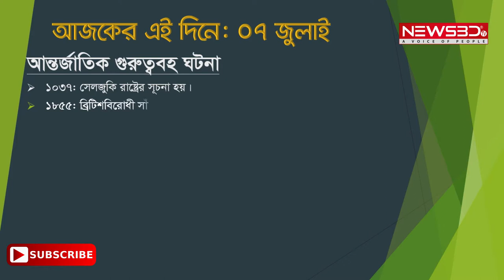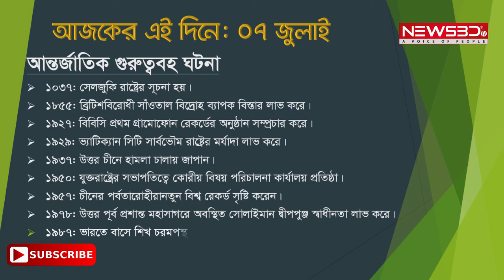আজকের এই দিনে। ০৭ জুলাই | Historical Event 07 July By NewsBD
আজকের এই দিনে। ০৭ জুলাই | Historical Event 07 July By NewsBD to publised on newsbd.tv & Subscribe our channel👍 forget daily and future updates and videos or any kind of information when we will share.

Video Details:
✔ Video Name 👉 ০৭ জুলাই: আজকের এই দিনে । Historical Event 07 July
✔ Video Edit 👉 IT Care Team
✔ Video Content Creator 👉 IT Care Team
✔ Promotion & Marketing 👉 Team IT Care
✔ Online Partner 👉 IT Care Limited

About This Video:
আজ বুধবার, ০৭ জুলাই ২০১৯। পৃথিবীর ইতিহাসে আজকের এই দিনে পৃথিবীতে জন্মগ্রহণ ও মৃত্যুবরণ করেছেন অনেক মহা মনীষী; ঘটেছে অনেক ঐতিহাসিক ঘটনা। কৌতুহলী পাঠকদের জন্য ইতিহাসের এ দিনে ঘটে যাওয়া ঘটনাগুলো নিয়েই আমাদের নিয়মিত আয়োজন ‘আজকের এই দিনে’।